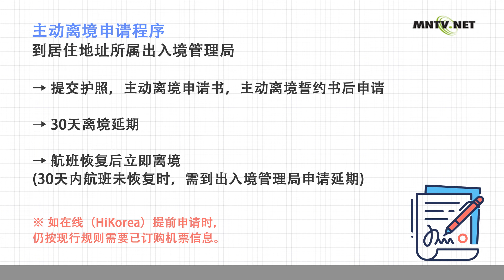[이주민방송MNTV]未注册非法居留者，无机票也可申请主动离境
◆ 无法机票预订时的主动离境申请程序
◆ ~ 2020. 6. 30前主动申请，免除罚金